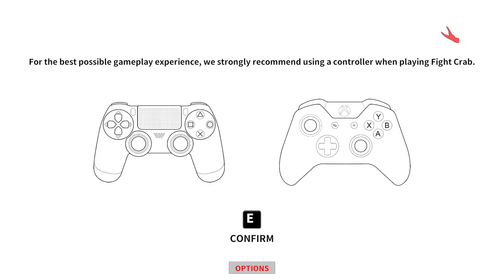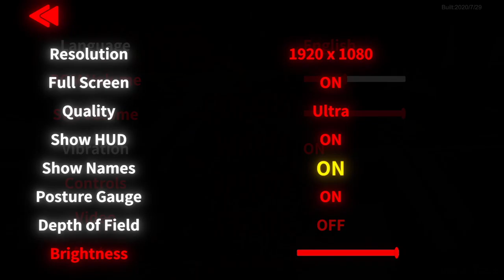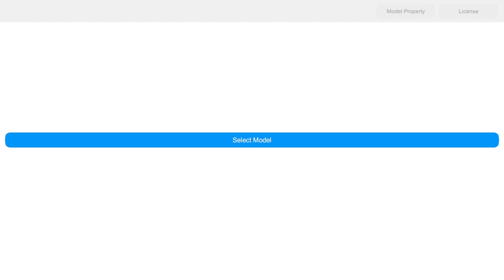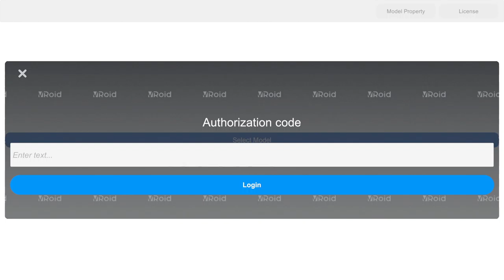Let's Check Out - Fight Crab